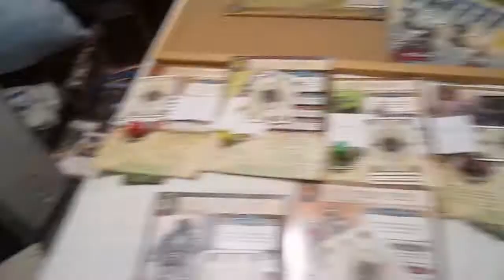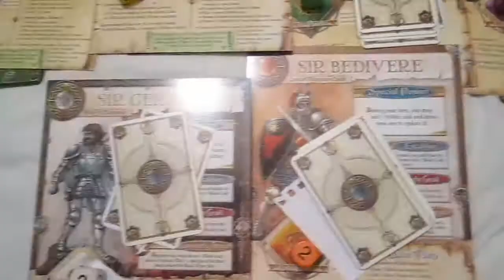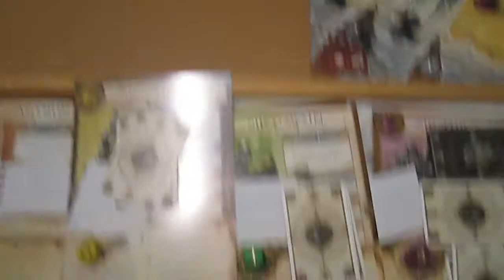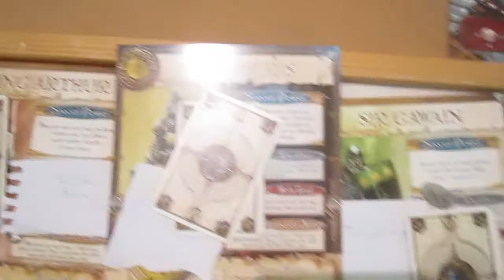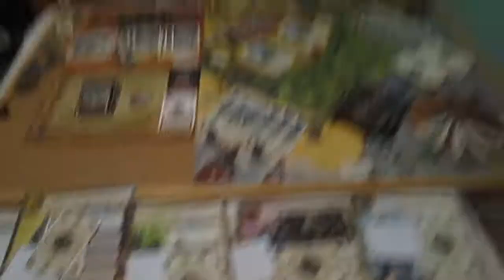Shadows Over Camelot Turn 9 (Video 19 Turn 9)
As this video was released so late I'm extending the deadline for moves (as this is probably the last round as well! to 7:30pm)
There are 10 siege engines outside Camelot at the end of this round NOT 9 as shown in video.